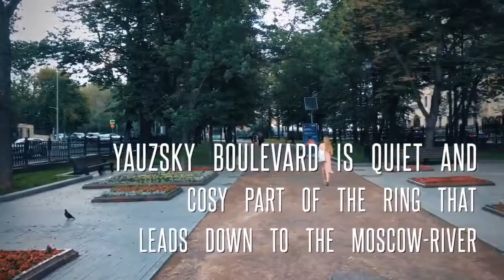MOSCOW'S BOULEVARD RING - YAUZSKY BOULEVARD (Part 10 out of 10)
The famous Moscow's Boulevard Ring starts nearby Christ the Savior Temple and after more than 9 km terminates by the embankments of Moscow River.
This monument of landscape art is a favorite place of rest and walks of Muscovites.